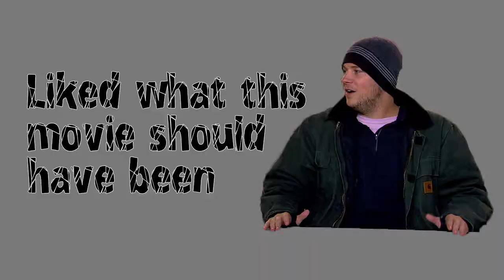Family Clatters - RENTAL BREAKDOWN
Today the Rental Crew has watched a movie called Birthmarked and in a shock one of them liked it?! There is also hot sauce and pain.